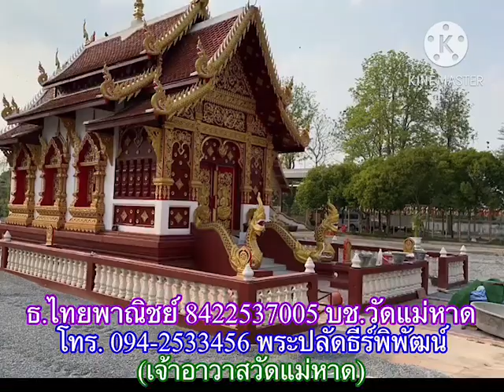สปอต ยกช่อฟ้าวัดแม่หาด 18 พ ค 67